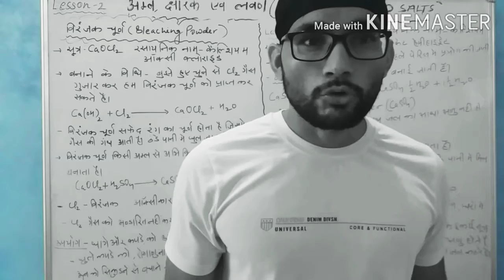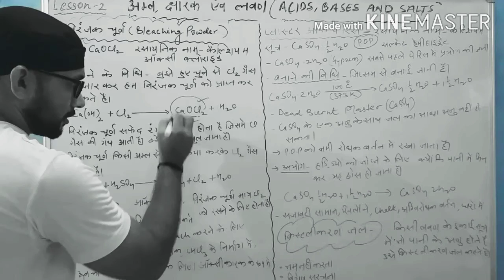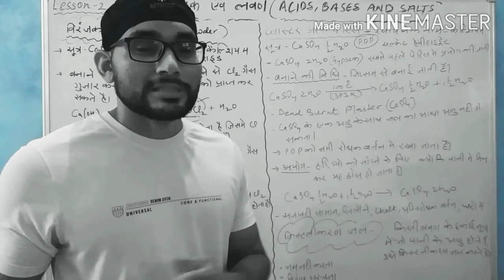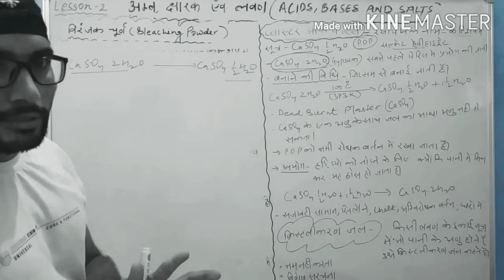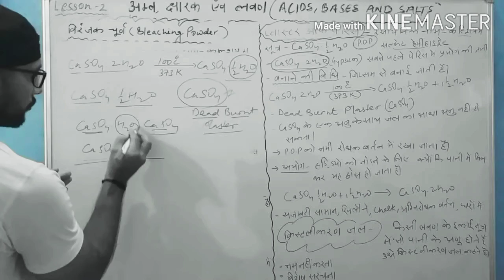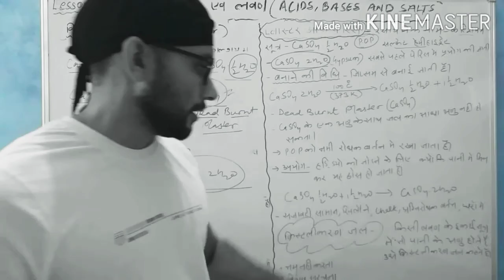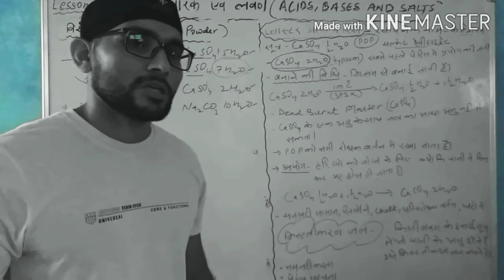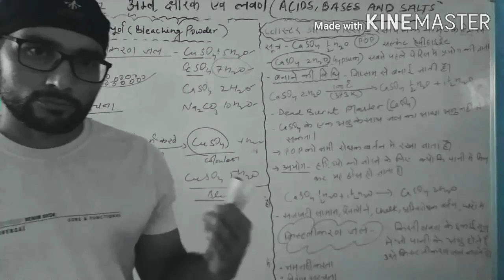CBSE.CLASS 10 SCIENCE.LESSON 2 ACIDS, BASES AND SALTS. BLEACHING POWDER AND PLASTER OF PARIS.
you will learn about bleaching powder and plaster of paris. What is water of crystalisation, hydrous and unhydrous salts.